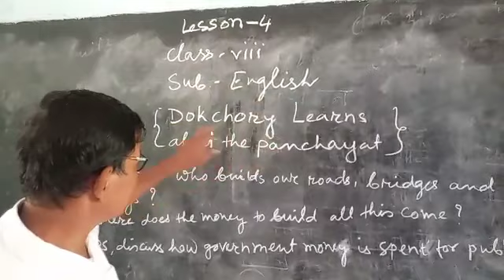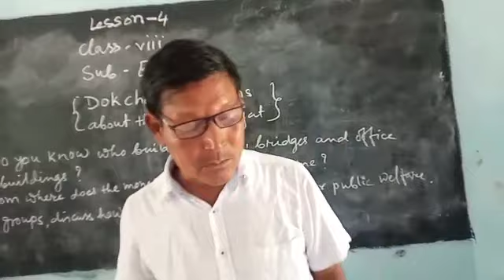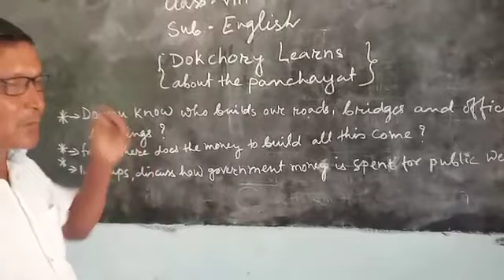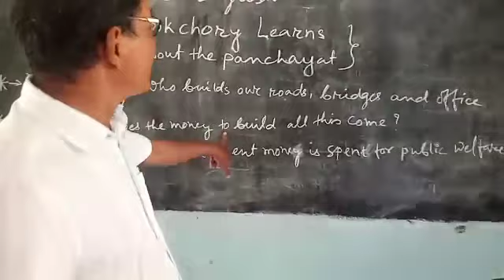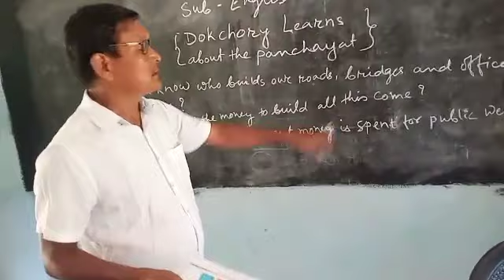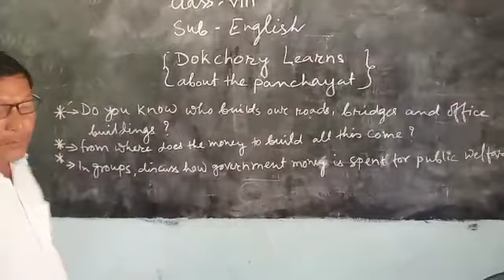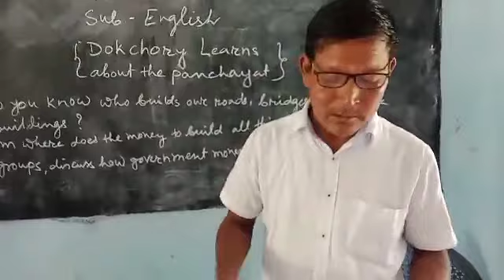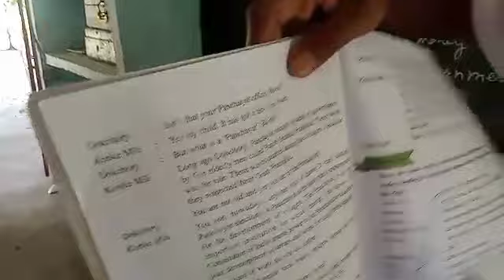Class-Vlll . Subject- English . Lesson-4 for Bodo Medium.